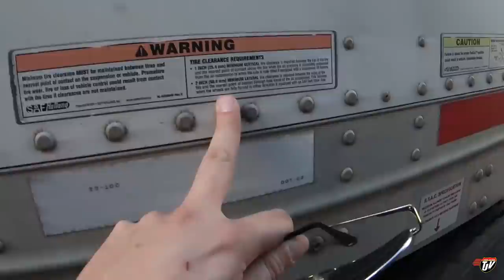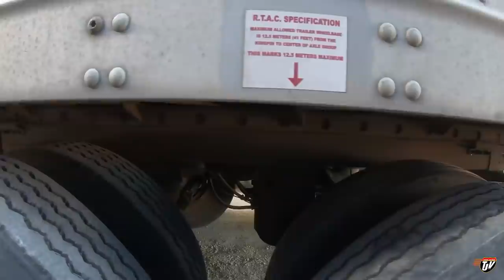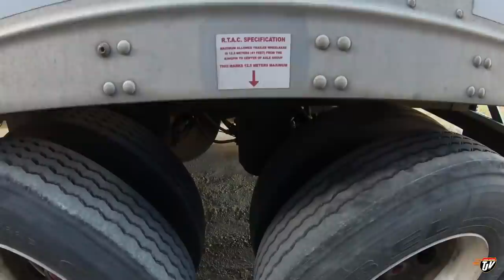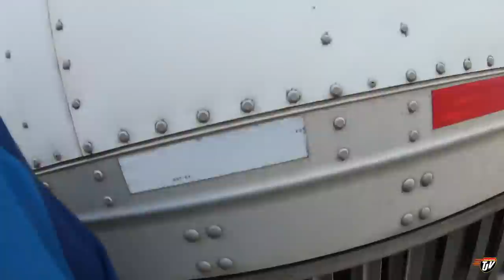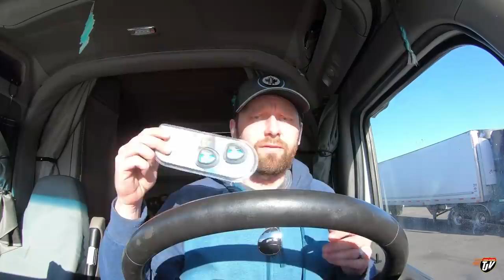My Trucking Life | NEW RUBBER SMELL | #2099 | Oct 12/2020